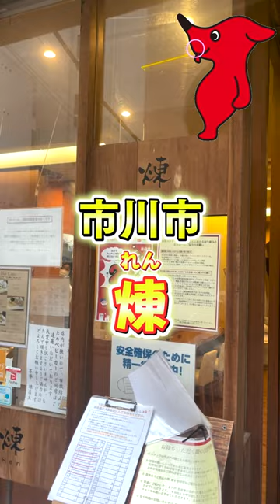【千葉県】千葉県でオススメのスイーツを5つご紹介！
【千葉県スイーツ5選】
今回はまだ投稿していなかった
絶品スイーツを5つまとめてご紹介！

①キャンディカフェ
📍：千葉県浦安市舞浜1−４ イクスピアリ 2F
🚃：舞浜駅から徒歩5分
⏰：10時～20時
🌃：無休
2022年11月現在カフェはリニューアル工事中

②かねきち
📍：千葉県長生郡一宮町一宮３０１９
🚃：JR外房線 上総一ノ宮駅下車徒歩7分
🌃：月曜定休

③煉
📍：千葉県市川市八幡2-5-6
🚃：JR総武線「本八幡」駅 徒歩2分
⏰：[月〜土]11:00～19:00（L.O.18:30）
[日]11:00〜18:00（L.O.17:30）
🌃：年末年始（不定休）

④レタンプリュス
📍：千葉県流山市市野谷543-1
🚃：流山おおたかの森駅より徒歩12分
⏰：10:00～18:30
🌃：月曜・火曜定休

⑤アンファンルミエール
📍：千葉県八千代市八千代台北13-4-10
🚃：京成本線「八千代台」駅から徒歩15分
⏰：10:00～20:00
🌃：不定休